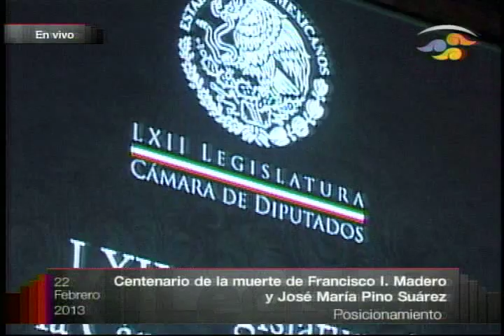Dip. Miriam Cárdenas Cantú (PRI) - Centenario de la muerte de Francisco I. Madero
La Dip. Miriam Cárdenas Cantú (PRI) señala que un día como hoy hace 100 años, el presidente de la República Francisco I. Madero y el vicepresidente Pino Suárez fueron asesinados, siendo este el acontecimiento final de la Decena Trágica, episodio de la historia de México que no tiene comparación por la importancia de la que se reviste. Enfatiza que México ha superado una -cruenta- lucha durante años y años para exigir el respeto a los valores democráticos.